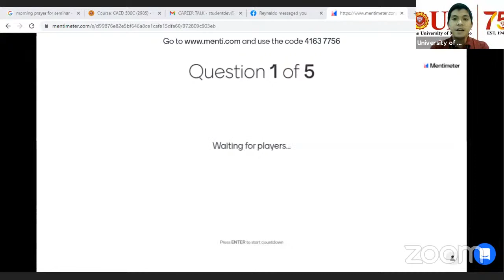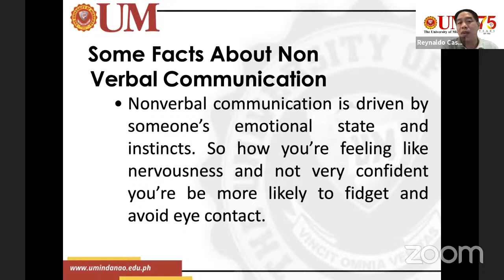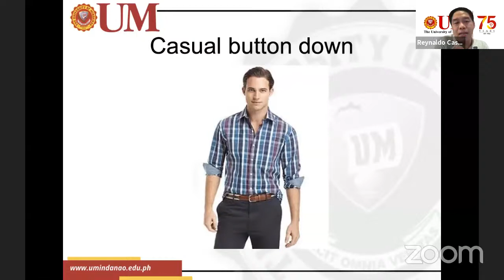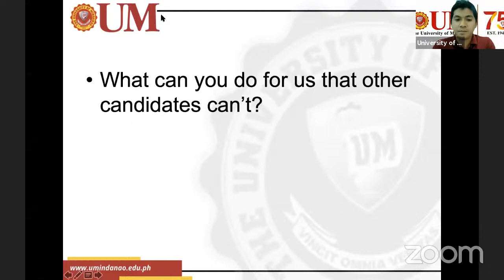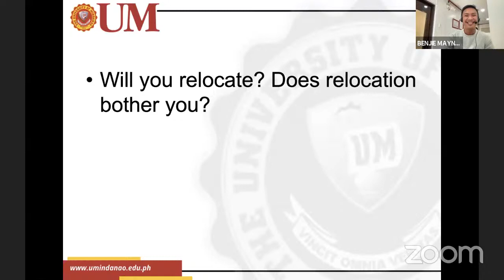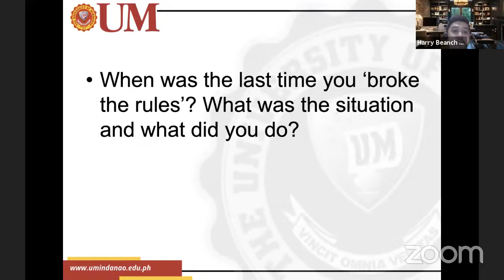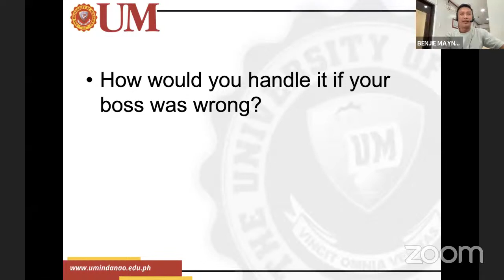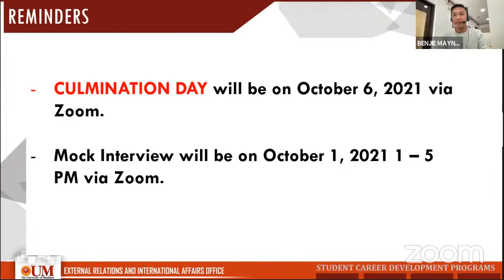COMPONENT C SEMINAR - AFTERNOON SESSION